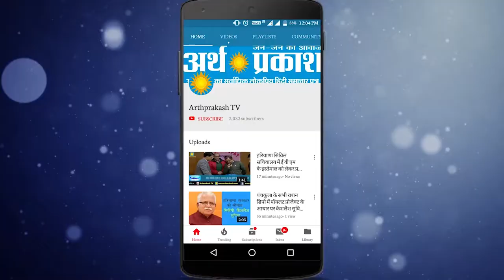WATCH गोलन की जीत 36 बिरादरी के भाईचारे की जीत : सुभाष मूंदड़ी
गोलन की जीत 36 बिरादरी के भाईचारे की जीत : सुभाष मूंदड़ी